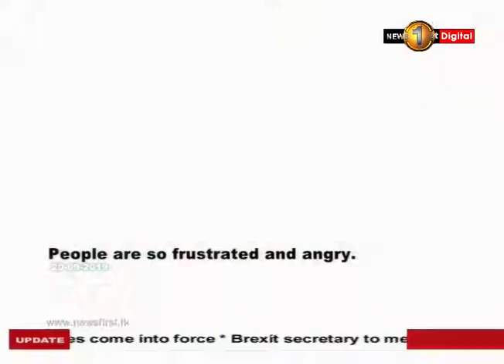Work to rule railway trade union action hampers train services